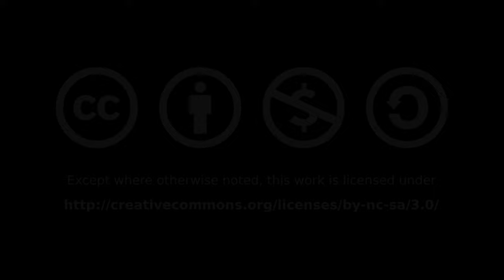A World Without Friction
Do you know the difference between kinetic friction vs. static friction?